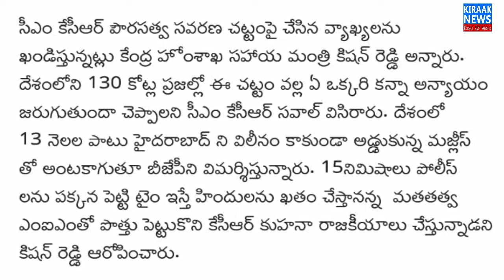Kisan Reddy throws a challenge to KCR - kiraaknews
KisanReddythrowsachallengetoKCR - kiraaknews

Note : Images are used in this video thumbnail belongs to respected owners , not mine.Special Thanks to them.